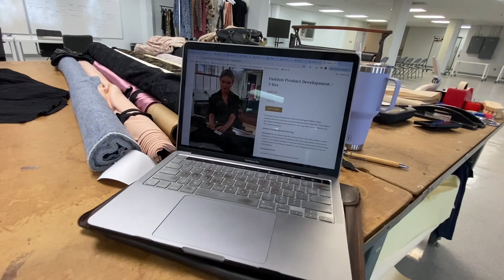Fashion Innovation Hub - Episode 114